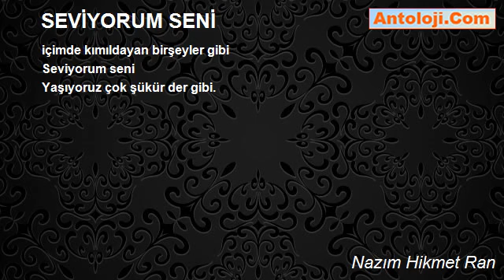SEVİYORUM SENİ - Nazım Hikmet Ran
SEVİYORUM SENİ

Seviyorum seni
ekmeği tuza banıp yer gibi
Geceleyin ateşler içinde uyanarak
ağzımı dayayıp musluğa su içer gibi
Ağır posta paketini
neyin nesi belirsiz
telaşlı, sevinçli, kuşkulu açar gibi
Seviyorum seni
denizi ilk defa uçakla geçer gibi
İstanbul'da yumuşacık kararırken ortalık
içimde kımıldayan birşeyler gibi
Seviyorum seni
Yaşıyoruz çok şükür der gibi.